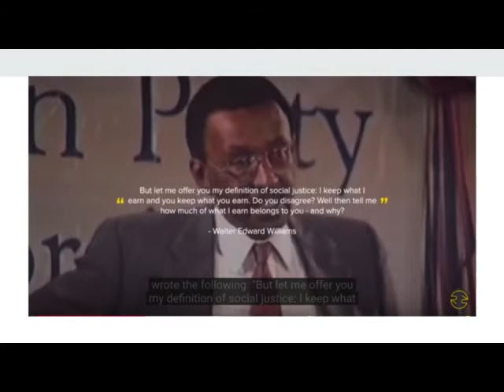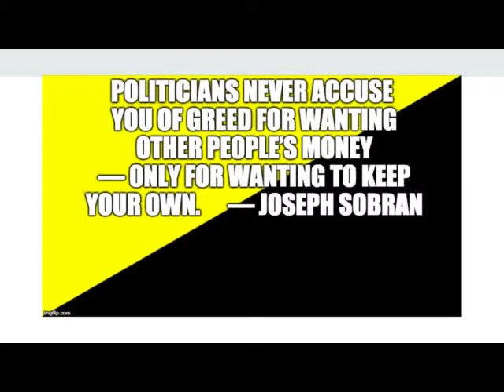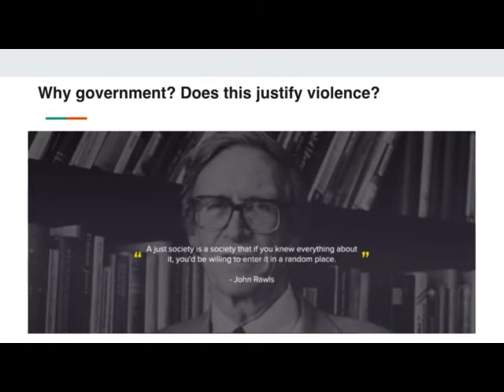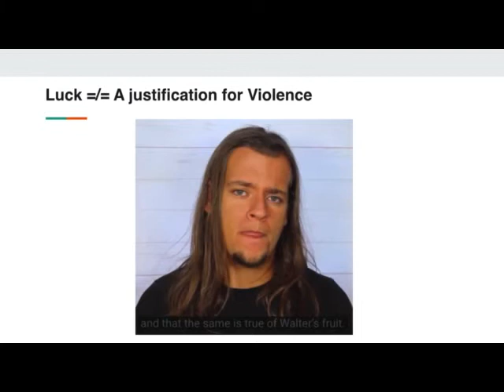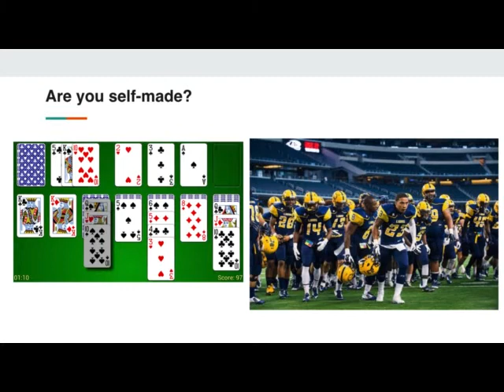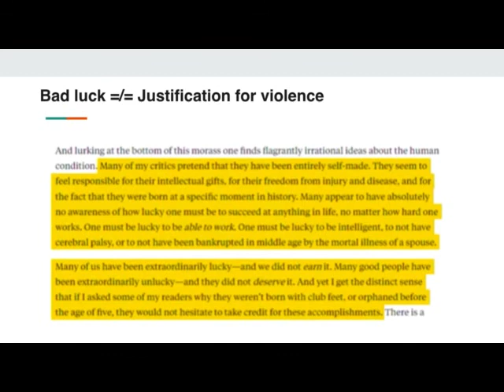John Rawls - REBUTTED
This is a clip from a response I did to Rationality Rules on why he is not a libertarian, to see the side comments I made in context, see the video

Archive.org: Keithknight13
Minds.com: @KeithKnightDontTreadOnAnyone